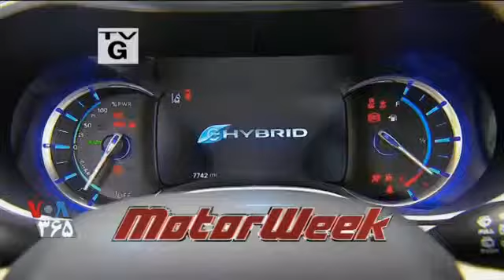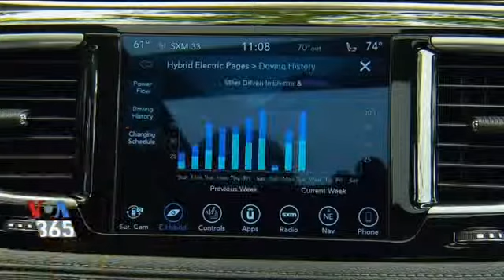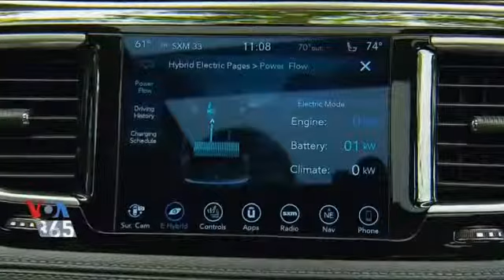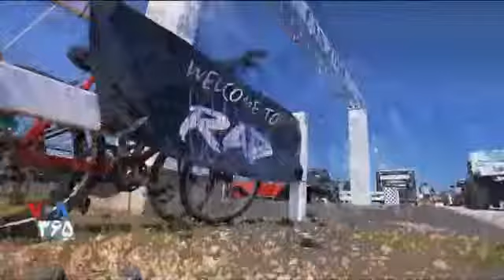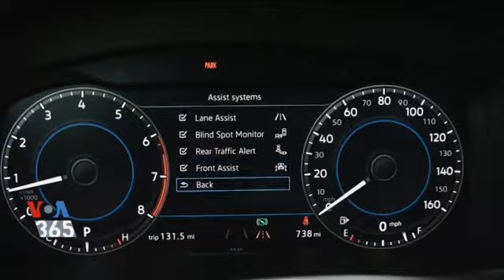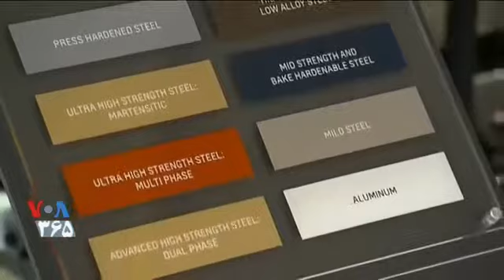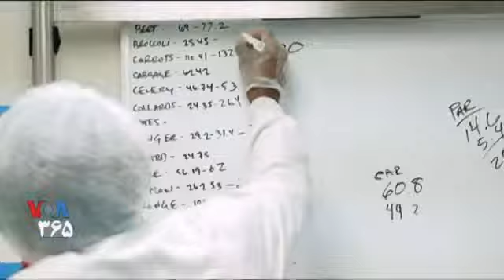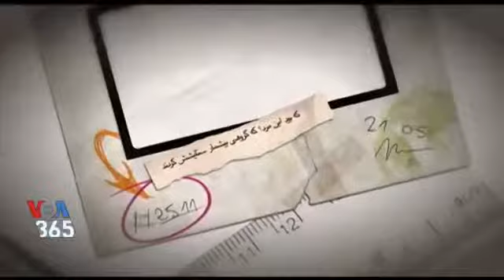ماشین هفته ۶۱۶- 2/26/19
بررسی نیسان «هایبرید پاسیفیکا» کرایسلر، توصيه‌هائی برای نرم کردن رانندگی در جاده های ناهموار، گزارشی از جشنواره ماشین های دهه های ۸۰ و ۹۰ میلادی و بررسی شورولت «سیلورادو»  ۲۰۱۹.